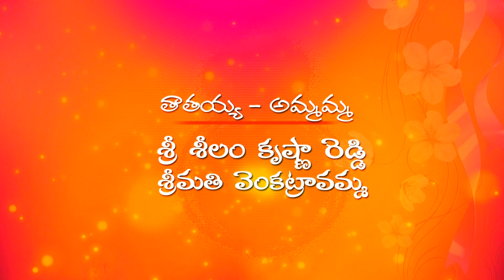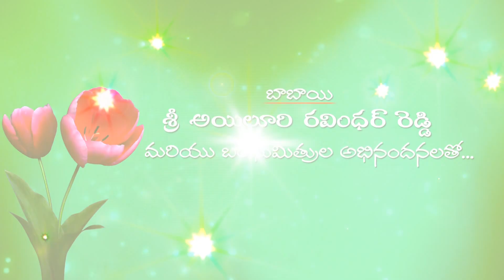Rohitha 3td Birthday Celebration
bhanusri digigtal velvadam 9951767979